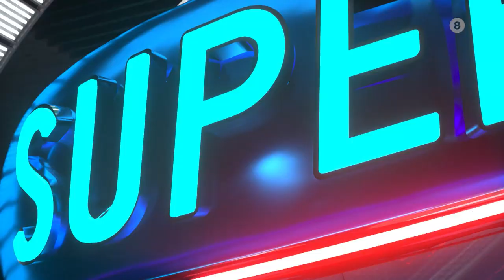Super Μπάλα Live | Κυριακή 17/1, 23:30 (trailer)